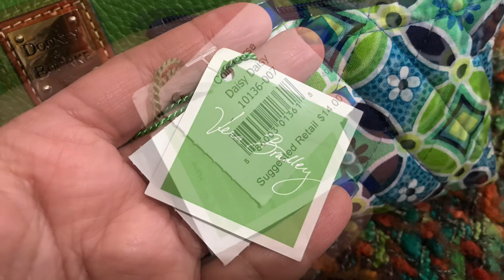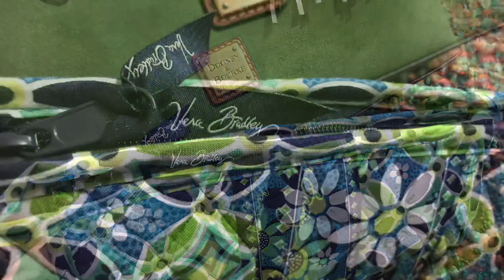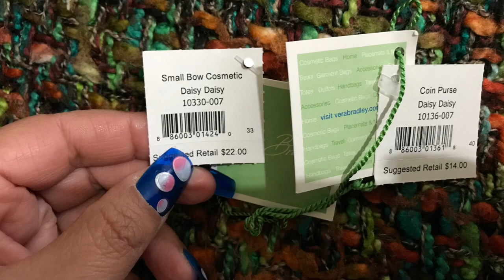WIMB SUNDAY DOONEY AND BOURKE WITH COACH,VERA BRADLEY,Kipling must watch video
I’m Tera ❤️welcome

the beautiful pieces in this video are Vera Bradley small cosmetic case and coin purse in the stunning color DAISY DAISY

THE COACH IS A GREEN NYLON NOTEBOOK

THE DOONEY AND BOURKE BAG IS IN THE BEAUTIFUL SUEDE KELLY GREEN ITS A SMALL TOTE AND THE ZIP CLUTCH IS IN THE COLOR KELLY GREEN PEPPLE TOO AND MY KIPLING MONKEY IS Grace